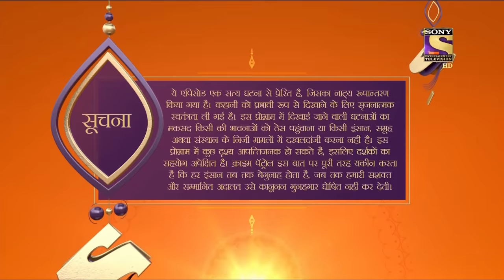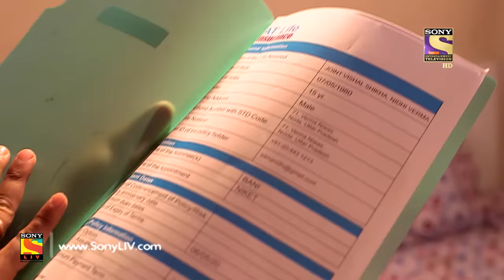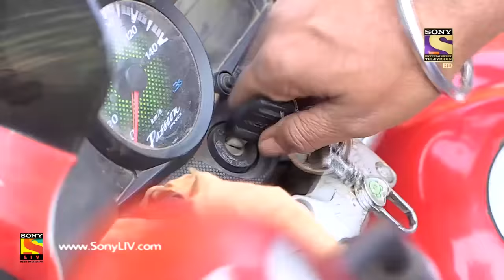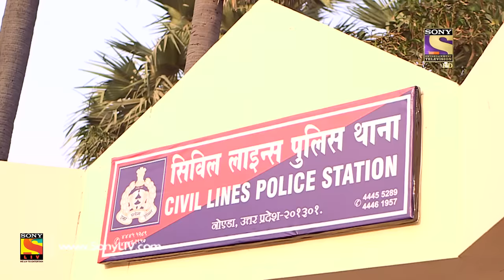Crime Patrol Dastak - Ep 961 - Full Episode - 23rd January, 2019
Episode 961: The Unknown
The police are called to investigate a twin murder case. A mother and her child, named Nidhi, have been murdered. The police have one vital clue, the name of the killer that has been left behind by Nidhi. The police also learn that few items have been robbed from the crime scene. Who has committed these crimes and what is the motive behind it? Watch the episode and find out.